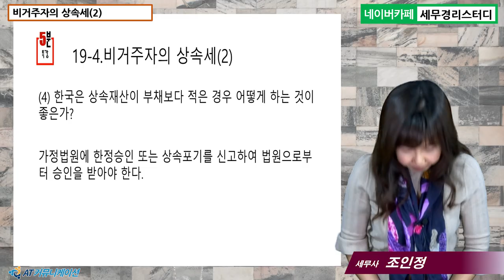#19 [국제조세 5분특강] 비거주자의 상속세(2) [조인정 세무사의 5분특강]